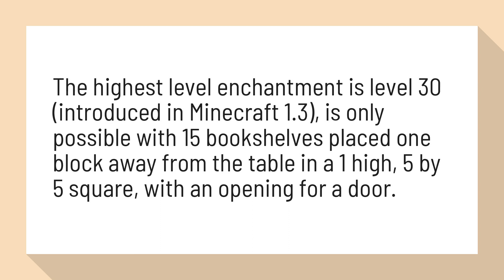What is the highest enchantment level in Minecraft?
Enchanting - Minecraft Wiki Guide - IGN

The highest level enchantment is level 30 (introduced in Minecraft 1.3), is only possible with 15 bookshelves placed one block away from the table in a 1 high, 5 by 5 square, with an opening for a door.